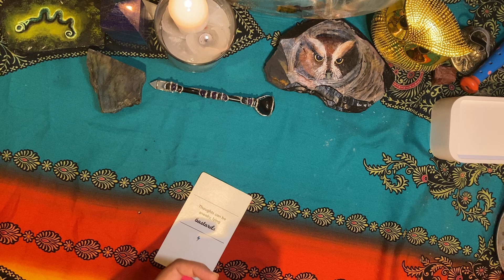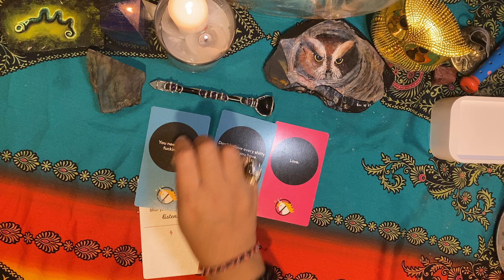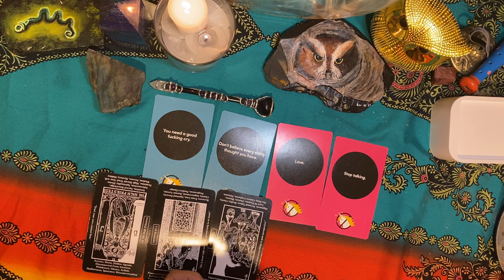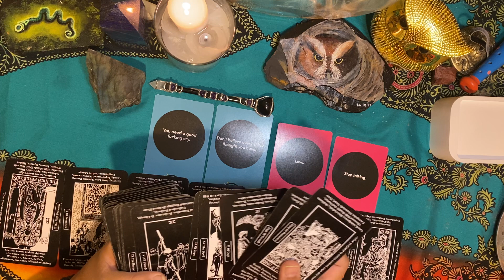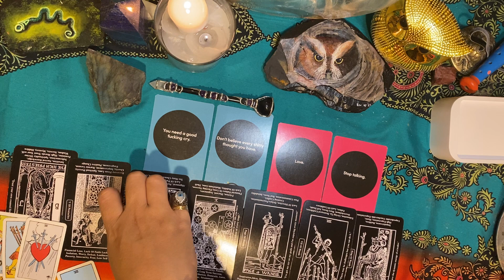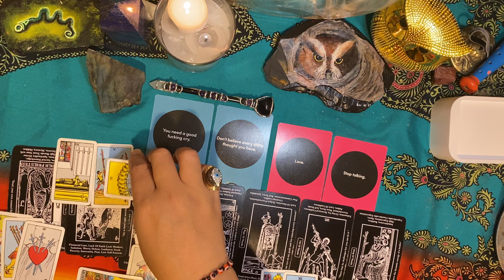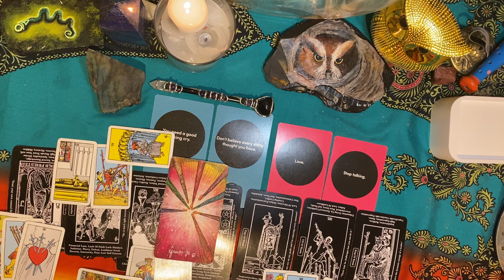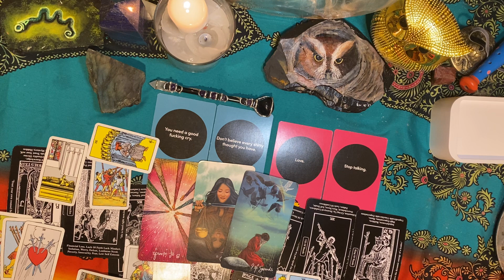Aries tarot: someone’s being stubborn. Not speaking, conflict with family. Holding back emotions